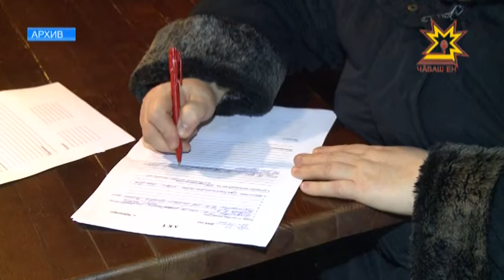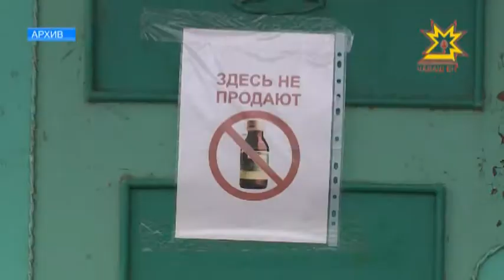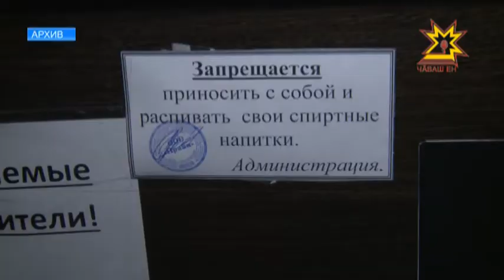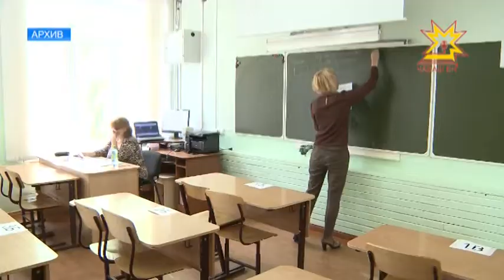Республика 15.05.2017 на русском языке. Вечерний выпуск